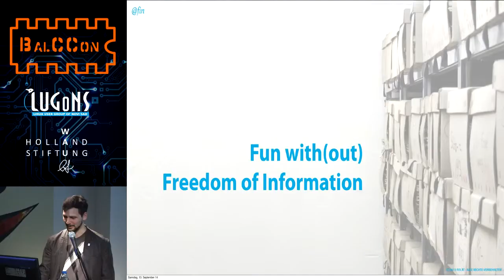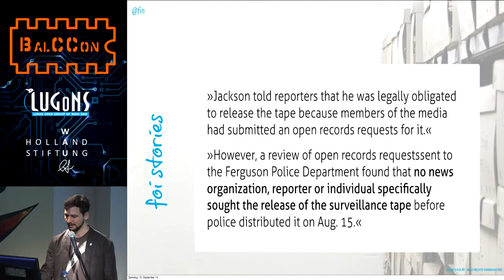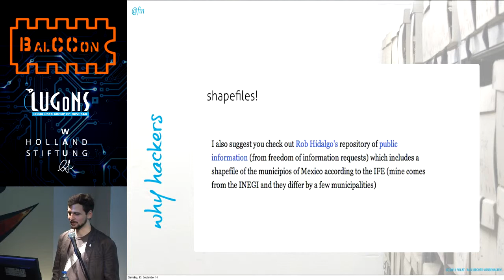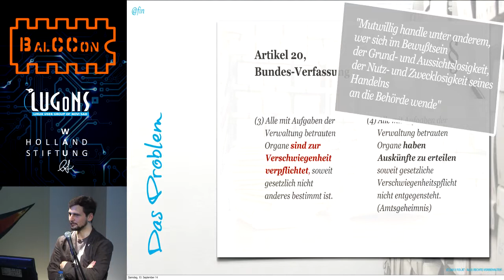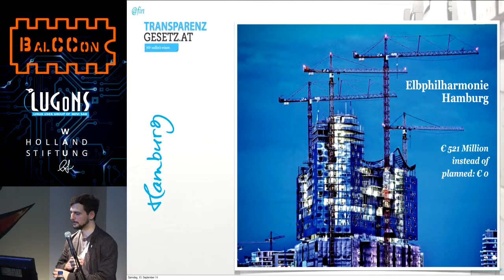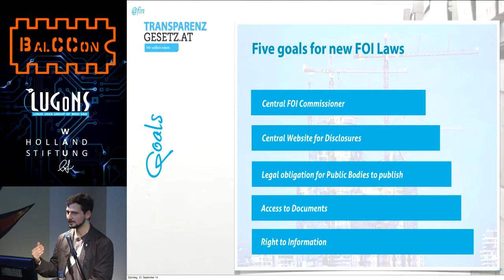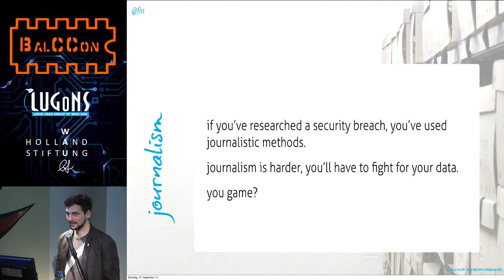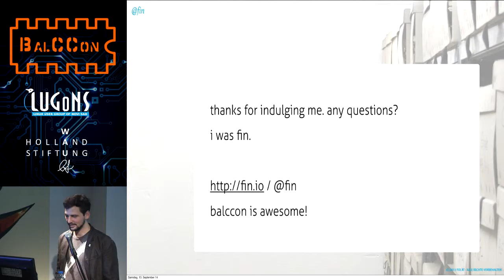BalCCon2k14 - Fin - Fun with(out) Freedom of Information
Austria, despite its nominal status as a democracy, does not recognize citizens' right to access to information ("Freedom of Information"). This has interesting effects, especially for people interested in journalism and hackers interested in the commons.

The presenter will tell a tale of a campaign, a freedom of information portal and a couple of lawsuits.

Content:

- What's possible with Freedom of Information, what happens without it?

- What's the worst thing that could happen to your campaign? (And what we did when it happened to us)

- Why we should run more Freedom of Information Portals.

- Why it's fun to sue your state, and why we should do more of it.

- Why journalism needs hackers, why hackers (YOU) should do journalism